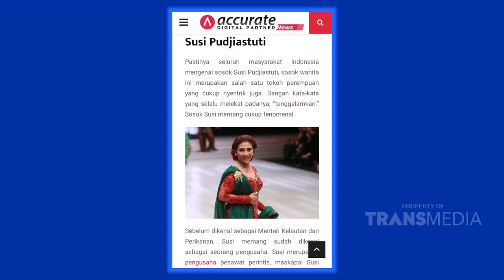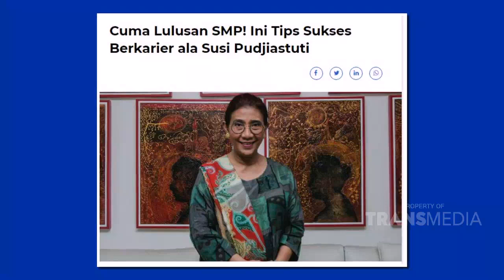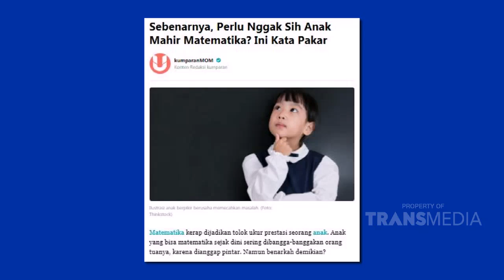Bu Susi CUman Lulus SMP Jadi Mentri Kamu Bisa Ga - Best Moment Deddys Corner (20.9.20)